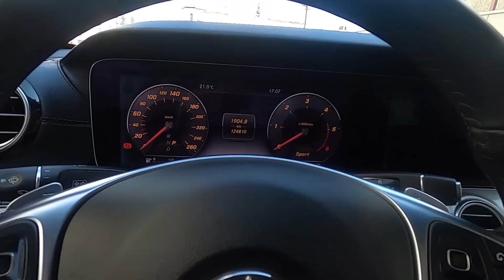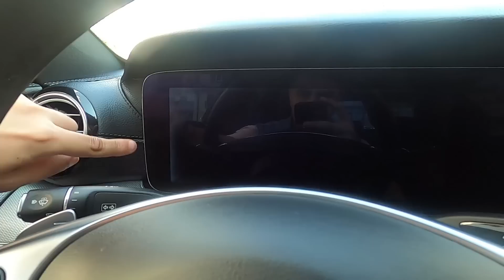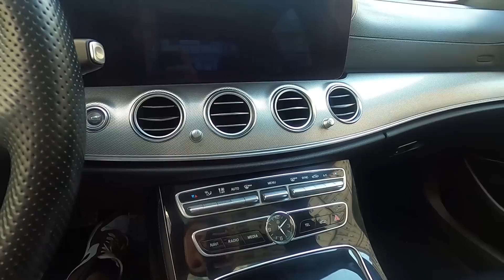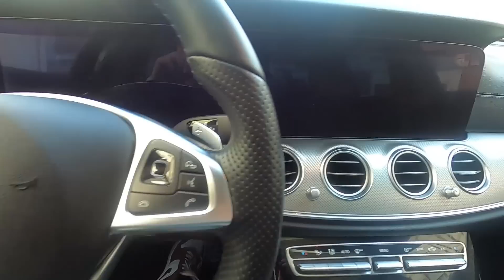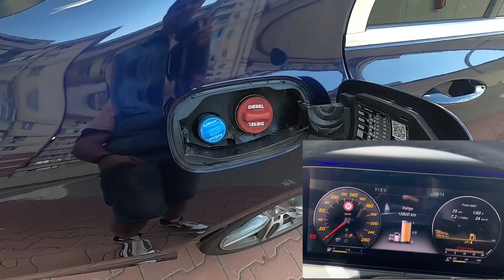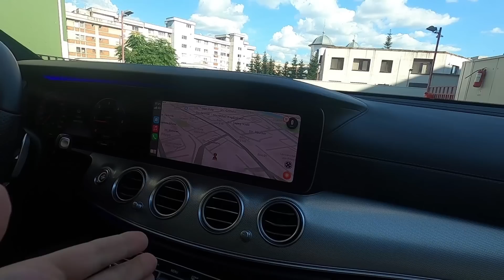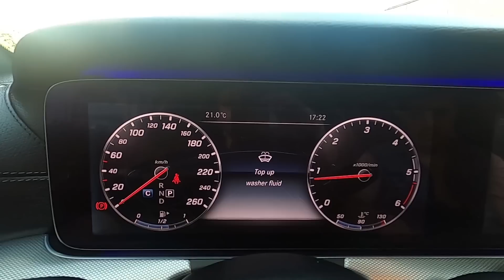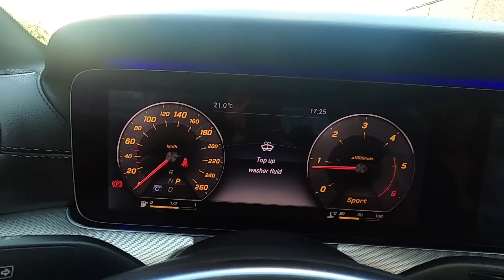NOUA MEA MAȘINĂ : MERCEDES E CLASS [PREZENTARE DETALIATĂ]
Metode de contact pentru consultanta :

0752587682 (mesaje scrise pe whatsapp, nu raspund la apeluri)